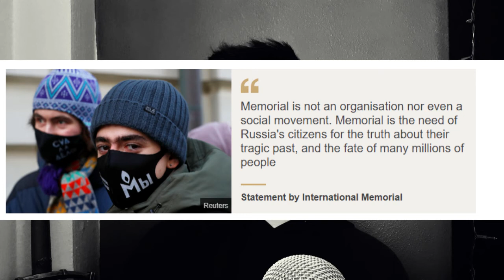Stalin's Cannibal Death Island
In this video I bring to you the atrocities taken place on Nazino Island, and the organization that helped bring the records to the public eye.